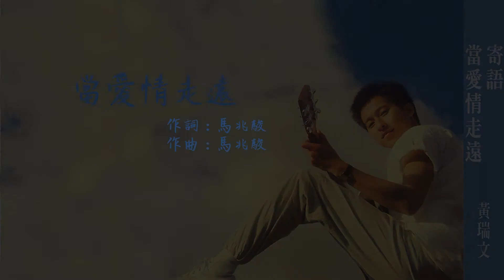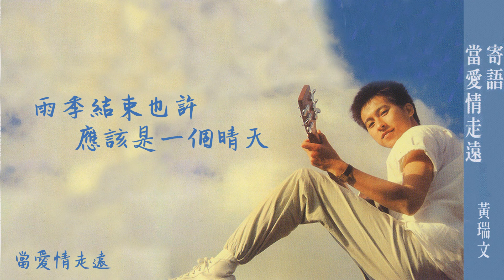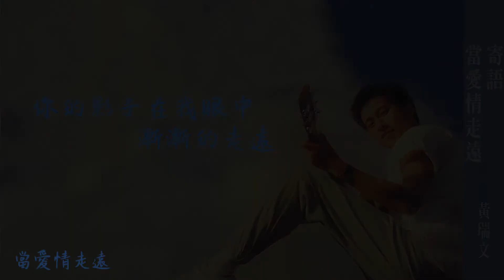【Official Audio Lyrics Video】黃瑞文《寄語/當愛情走遠》-〈當愛情走遠〉官方動態歌詞版MV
當愛情走遠

作詞：馬兆駿
作曲：馬兆駿

你不用說在你逃避的眼神中
我已經能夠瞭解你的理由
讓這一切就像過往雲煙
慢慢的沖淡記憶不再挽留
就像是從前

當愛情逝去如何面對　是否該留戀
雨季結束也許應該是一個晴天
你的影子在我眼中漸漸的走遠
提醒自己不再讓你看到我流淚
就當它是場遊戲　是一場夢境
我的日子裡沒有你